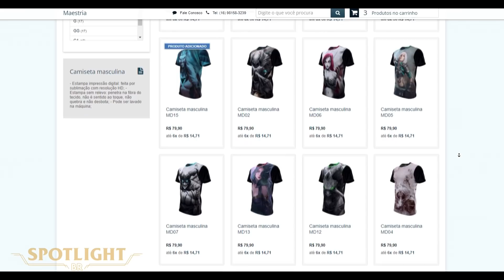GUARDIÃ ESTELARES, NOVAS SKINS, REWORKS TUDO CONFIRMADO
VAZOU TUDO! MUITA COISA ANUNCIADA E REVELADA, e tudo conto nesse vídeo do que vai ter na live da riot games amanha, então fiquem com o teaser de tudo!

ou
- Seja Membro -